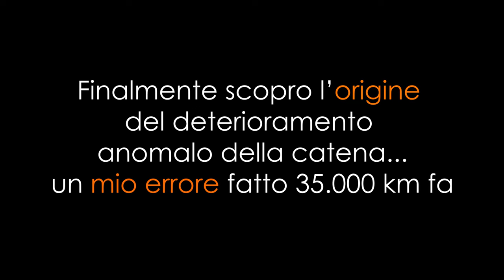BMW F800 GS, un errore grave per una distrazione al telefono...